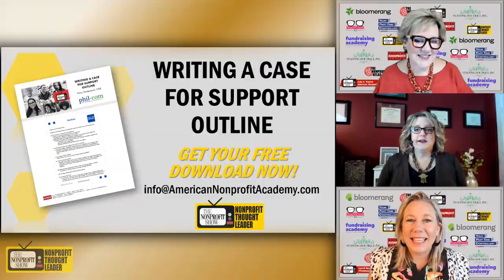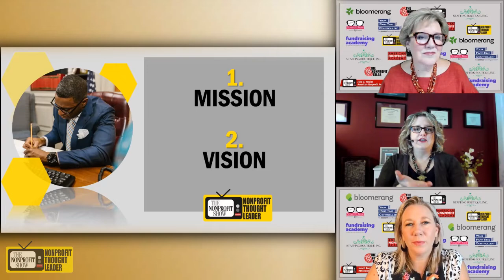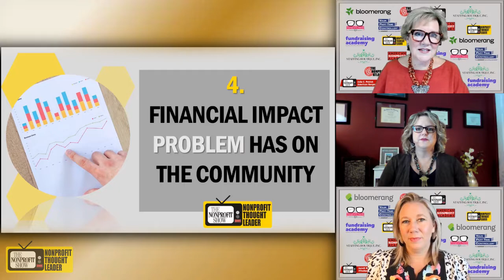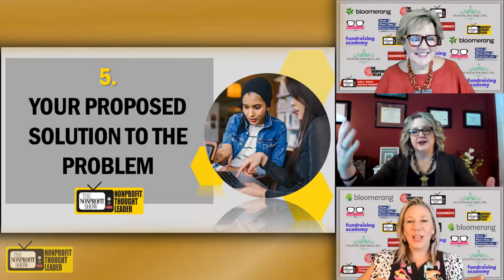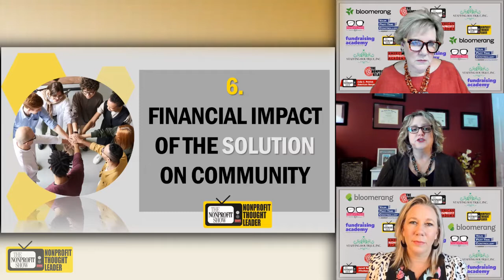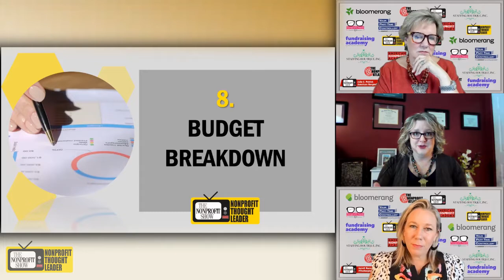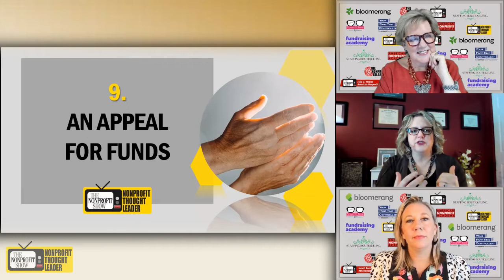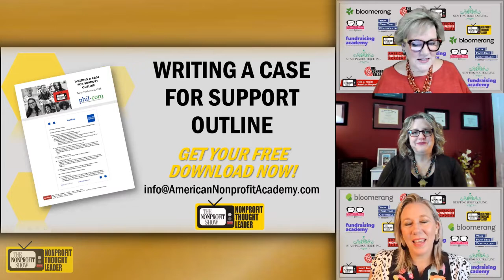Creating Your Written Case for Nonprofit Program Support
Nonprofit sector Thought Leader Tracy Vanderneck shared an amazing outline usable for creating the complex fundraising story document which explains, validates and guides the funding and mission pursuits of your nonprofit.  / . . .This is a recent episode of The Nonprofit Show --the Nation’s daily live streaming broadcast where the Nonprofit and Social Impact Community comes together. Each weekday the hosts and their guest experts cover current topics-- from money to management to missions.